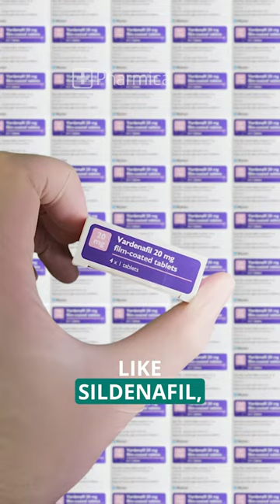Vardenafil 💊a PDE-5 inhibitor for diabetics, to treat ED.